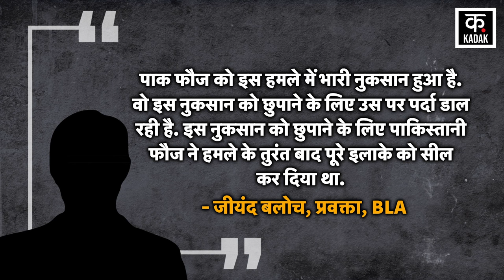Pakistan Army पर कहर बनकर टूट पड़ी Sumaiya Baloch | Balochistan News | KADAK | Hindi News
Women Suicide Bombers are continuously being recruited in the Baloch Liberation Army. In this episode, Sumaiya Baloch has attacked a convoy of Pakistan Army by becoming a Fidayee. According to the Pakistan Police, a total of 3 people including 2 policemen have been killed in this attack. However, the Baloch Liberation Army says that the Pakistani Army has suffered heavy losses in this attack.

Baloch Liberation Army में Women Suicide Bomber लगातार भर्ती हो रही हैं. इसी कड़ी में Sumaiya Baloch ने Pakistan Army के एक काफिला पर Fidayee बनकर हमला किया है. पाकिस्तान पुलिस के मुताबिक, इस हमले में 2 पुलिसकर्मी समेत कुल 3 लोग मारे गए हैं. हालांकि, Baloch Liberation Army का कहना है कि इस हमले में Pakistani Army को भारी नुकसान हुआ है.